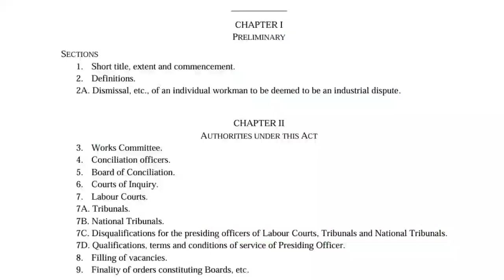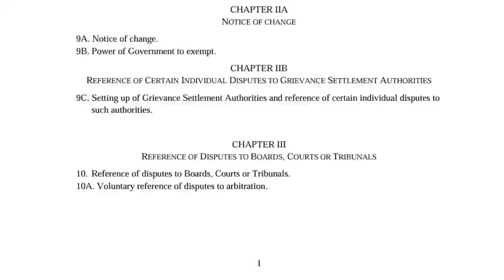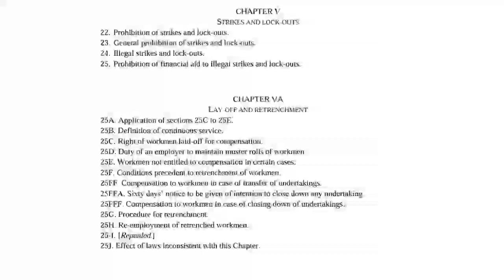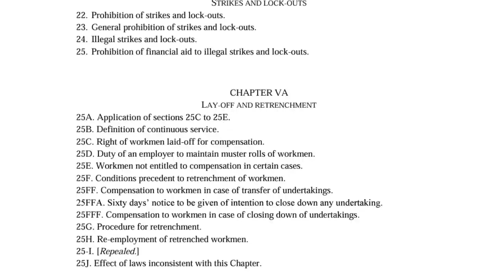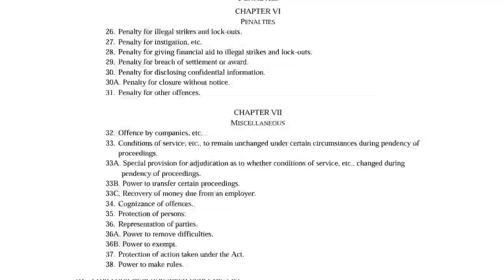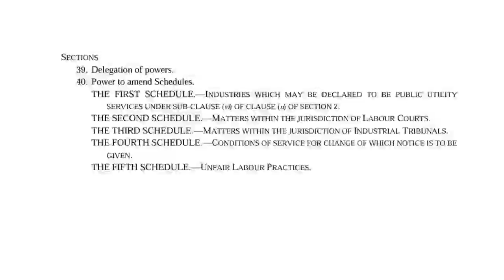AIBE -XIX | THE INDUSTRIAL DISPUTES ACT 1947 | IMPORTANT SECTIONS | EXPLAINED IN KANNADA